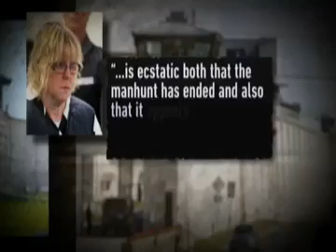Escaped Prisoners Listened to Radio Reports About Manhunt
Captured killer David Sweat has been talking to law enforcement, laying out all the details of his prison break.